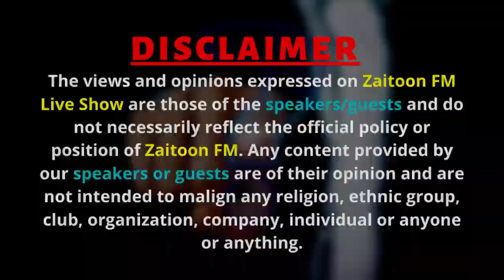A K Shaikh Expose 3 Jan 2024 - Mirza Ghulam Qadiani Ahmadiyya Jamaat - Zaitoon FM Live